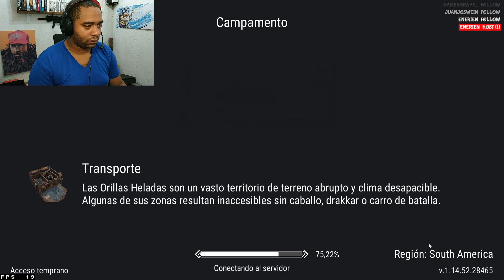PRIMERAS IMPRESIONES.. | Frostborn: Action RPG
Prepara tu base, hazte con el poder de los dioses y lucha codo con codo con tus amigos contra el ejército de los muertos. Devuélveles el esplendor de antaño a las tierras de los vikingos construyendo una nueva capital desde cero y partiendo hacia costas lejanas en las que conseguirás tesoros y librarás batallas. ¡Crea tu propio reino vikingo! ¡Todo esto y mucho más te espera en el juego nuevo de rol de supervivencia en línea, Frostborn!

El mundo se sumió en la oscuridad
En las tierras remotas de Midgard, los muertos deambulan en pleno día. El agua de los ríos te quema la garganta, las valquirias ya no se llevan a los caídos en batalla al Valhalla y algo siniestro se esconde entre las sombras de bosques y desfiladeros. La diosa Hel es la culpable: maldijo estas tierras con magia negra en solo 15 días, ¡y ahora planea esclavizar al reino de los vivos!

La muerte ya no existe
Eres inmortal y jarl de los guerreros del norte que ya no han de enfrentarse a la muerte. Los curanderos y chamanes se encogen de hombros porque ni siquiera saben por qué ocurre todo esto. Sin embargo, como el camino al Valhalla está cerrado, solo queda una cosa que hacer: ¡tomar las armas y enviar a las criaturas de la oscuridad de vuelta a Helheim!

No seamos lobos solitarios
Frostborn es un juego de supervivencia cooperativo con elementos de juego de rol multijugador masivo en línea. ¡Únete a otros vikingos para construir una base, enfrentaos a las criaturas que se esconden entre las sombras y en los santuarios de los dioses y luchad contra otros jugadores en incursiones y demás en una gran variedad de lugares y mazmorras!

Dementes, magos o asesinos... ¡Tú eliges!
Elige entre más de una docena de clases típicas de los juegos de rol. ¿Te gusta llevar armaduras pesadas e ir en primera fila a la batalla? ¡Pues tienes a los defensores, dementes y brutos! ¿Prefieres disparar flechas desde la distancia? Lo tuyo son los exploradores, tiradores o cazadores. ¿O eres de la gente que prefiere esconderse y meter puñaladas traperas? ¡Tendrás a los bandidos, ladrones y asesinos! ¡Y todavía hay muchas más!

Gana cueste lo que cueste
Haz intercambios con otros jugadores o tiéndeles emboscadas y asesínalos en las tierras remotas de Midgard. Haz paces con otras familias y protegeos durante una incursión o traiciónalas y revélales todos sus secretos a otros a cambio de recursos. El mundo que conocíamos ya no existe, y ahora estas tierras son un lugar en el que solo sobreviven los más fuertes.

Ábrete el camino hacia el Valhalla
Usa el sistema de fabricación típico de los juegos de rol multijugador para conseguir todo lo que necesitas para derrotar al mal que ha creado la magia negra de Hel. Muros fuertes, comida deliciosa, pociones mágicas, trampas mortales, armas poderosas y armaduras legendarias. ¡Si eso no te parece suficiente, también podrás construir tu propio drakkar para asaltar los reinos extranjeros!

Construye tu propia ciudad
Muros fuertes, casas espaciosas y tiendas de artesanía. Necesitarás reconstruir y mejorar más que todo eso para abrir las puertas de la ciudad a las visitas. Eso sí, prepárate para una ardua travesía: una ciudad decente no se construye en solo 15 días. Colabora con otros vikingos y habitantes de la ciudad para luchar por un hueco a la luz del sol en este mundo regido por la magia negra.

Mobile:
Xiaomi Redmi Note 10 Pro
Procesador:
Ram + Almacenamiento:
6GB+128GB
Sistema Operativo:
Batería y carga:
5020mAh (typ) high-capacity battery, 33W fast charging
Display:
6.67" AMOLED DotDisplay, Resolution: 2400 x 1080 FHD+, 120Hz

PC:
Gabinete: Contender Case L21G.
Procesador: Intel 9°GEN - I5 9400F.
Motherboard: Gigabyte H310M 2.0
GPU: nvidia GTX 1660 TI.
Memoria RAM: Ballistix Sport White, DDR4 2666GHZ,16GB (2X8GB).
Fuente: Raidmax RX-530SS (Hybrid Series) 530w
Refrigeración: 4 Ventiladores RGB + Disipador de Stock (Intel).
Adaptadores: Manhattan HDMI a VGA.
Almacenamiento: SSD HP 250GB - SSD KINGSTON 240GB.

Sígueme :D